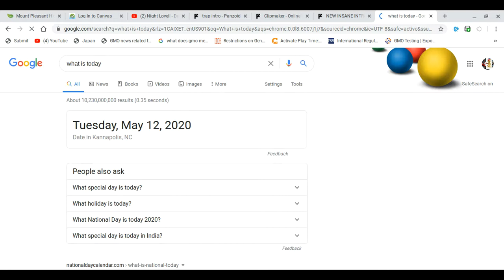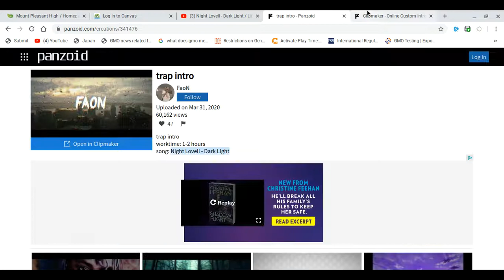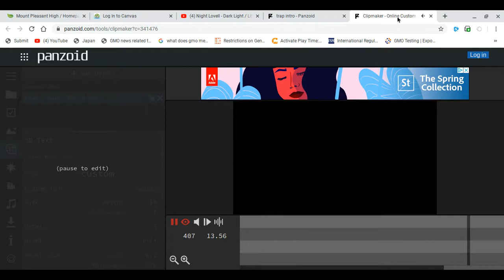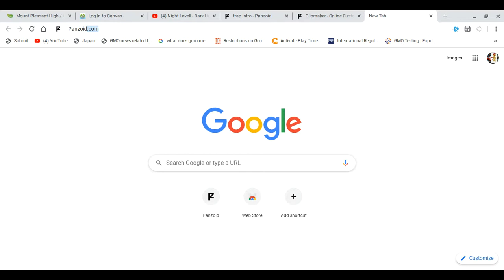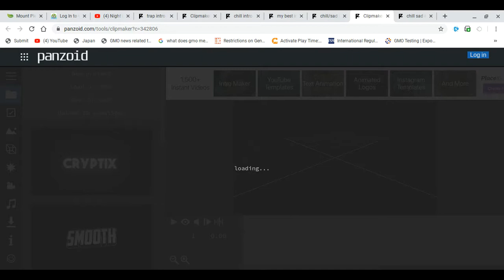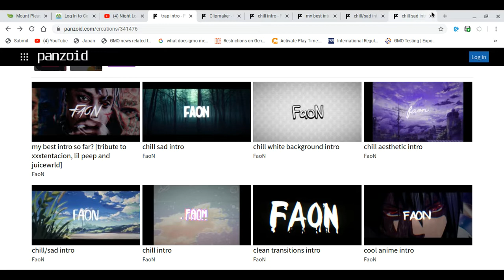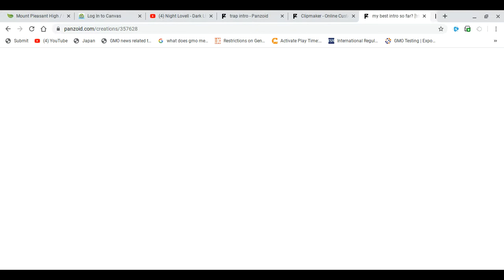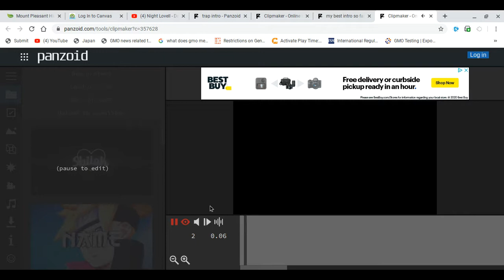An Intro Request Since I Got Too Much Homework